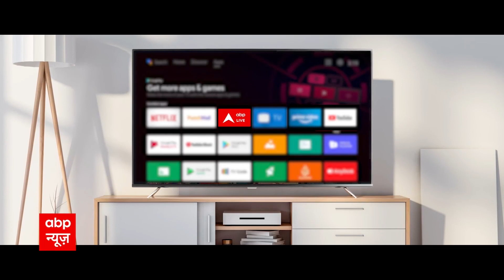Bihar News: छपरा में पटाखा फैक्ट्री में धमाका, 3 लोगों की मौत, 2 लोग मलबे में दबे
सारण जिले के खोदाईबाग गांव में पटाखा फैक्ट्री में ब्लास्ट होने से 3 लोगों की मौत हो गई है, जबकि दो लोग घायल हैं, जिन्हें इलाज के लिए अस्पताल में भर्ती कराया गया है. वहीं, कई लोगों के मलबे में दबे होने की सूचना है. बताया जा रहा है कि मृतकों की संख्या अभी और बढ़ सकती है